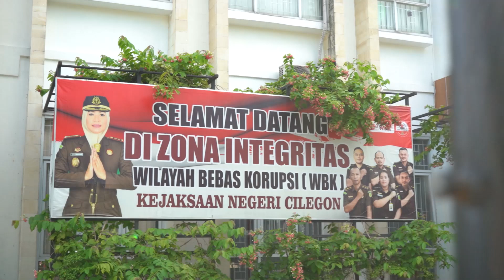PART 2 | Podcast Bedil Goes to Cilegon | ADA GIVEAWAY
Bang Reza tiba-tiba diundang ke Kejaksaan Negeri Cilegon, nih oleh Ibu Diana (Kajari Cilegon). Gara-gara apa, ya? Jangan-jangan ada kasus yang bikin heboh di Cilegon. Penasaran, yuk tonton selengkapnya di Podcast Bedil!